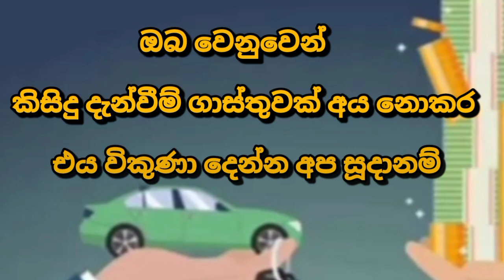Car for sale | low price car | ikman.lk vehicle